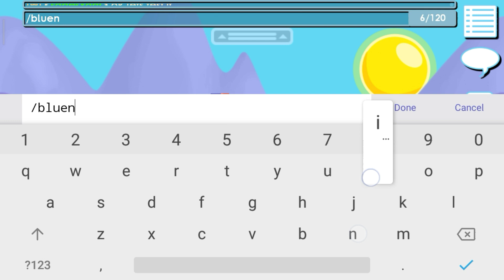GROWTOPIA BEST PRIVATE SERVER | BPS | GTPS